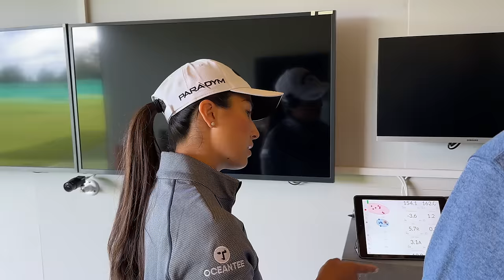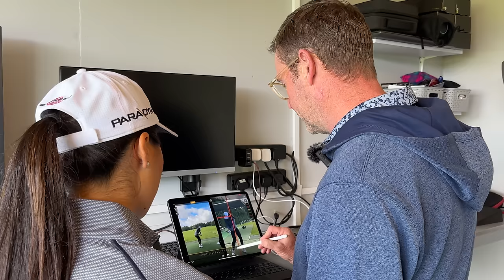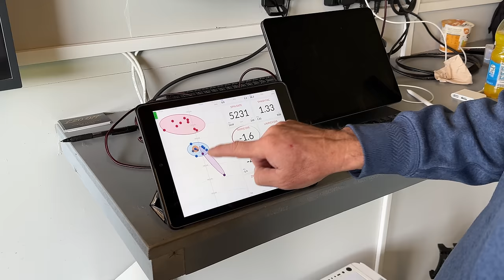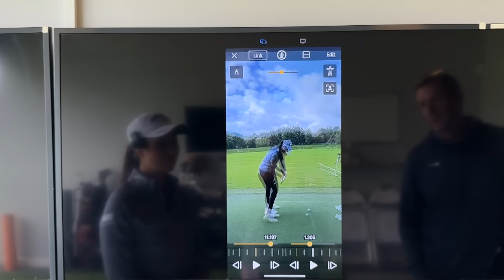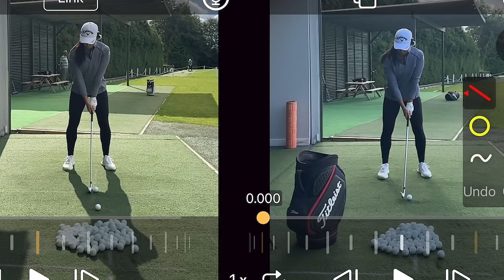DRAW TO FADE IN 30 MINS Ft Hugh Marr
My old coach Hugh Marr helps me make small changes resulting in huge gains. In this video, you'll have a front row seat into a proper coaching session from start to finish. It's been a long time since I've had anyone dissecting my game and this was a very strong start.

For more on Hugo Marr, follow him on socials (@HughMarrCoaching)

○ ROAD TO 300y - 300 yards seems to be a nice round number to chase! I used my GC Quad to get accurate numbers on my carry and total numbers so here I am revving it up, trying to max out on my @callawaygolf Paradym driver 🚀

○ I PLAYED IN THE AIG WOMEN'S OPEN PRO-AM - Thanks to  @Adidas  I was invited to play in the Pro-Am and we were accompanied by Swedish star, LINNEA STROM (@LINNEAASSTROM). She is a LPGA Tour player currently ranked 61st in the CME rankings and I was able to pick her brains plus taker a closer look of the final stretch of holes around Walton Heath's 16th, 17th & 18th!

○ ROAD BACK TO SCRATCH - How well do I know my numbers? - During a busy season on the road and not getting much of a chance to play, I was able to put my new purchase to good use. The GC Quad is a launch monitor which provides me with immediate feedback in ball data and I put it to the test…

○ "BEHIND THE SCENES AT THE OPEN" - Take a look behind the scenes of one of the biggest golf events of the year! Join me as I walk the range, gain insights from some of the best coaches and club builders in the world!

○ "INSIDE THE ROPES WITH MARCUS ARMITAGE" - I get to know a winner on the DP World Tour, MARCUS ARMITAGE a little better trough a simple walk and talk during the Dubai Desert Classic Pro Am.

○ "I TAKE ON 2 PGA PRO'S IN A THREE HOLE BATTLE... WITH A TWIST 🌪️" - My latest course vlog and first ever collaborated (With two golf YouTubers!)

○ "HOW TO IMPROVE YOUR PUTTING" - A simple video breaking down putting in 3 very simple steps. Click on the link here to find out more:

○ "I ACCIDENTALLY GOT A LESSON OFF MARTIN BORGMEIER (THE WORLDS LONGEST DRIVER) TO GAIN EXTRA YARDS" - To find out how, watch here: